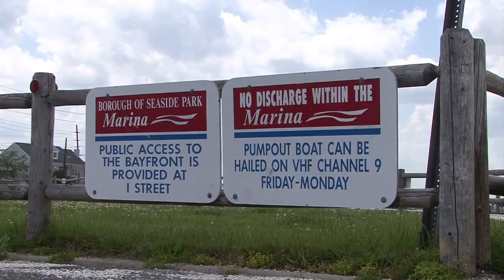Pumpout Boat Program Release